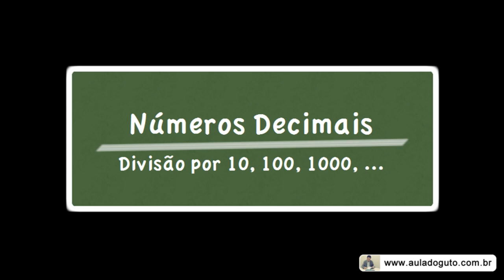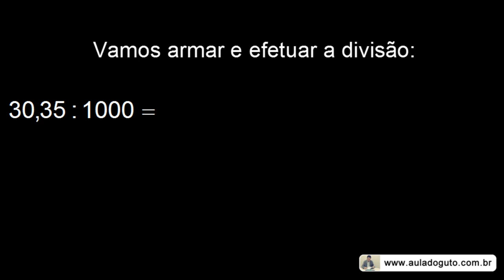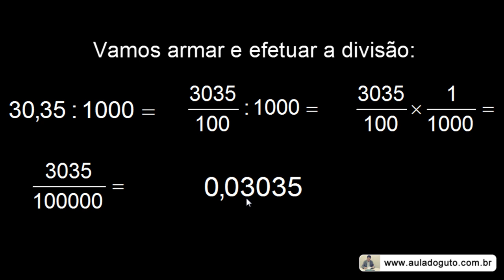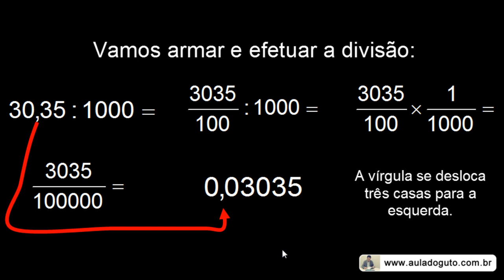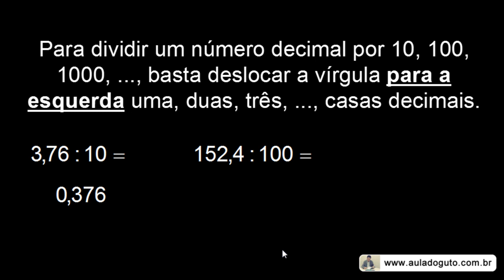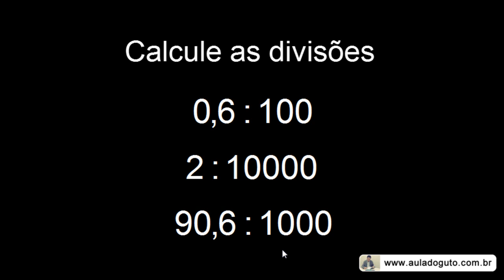Divisão de números decimais #3/10 | Prof. Guto Azevedo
Aula sobre divisão com números decimais - divisão por 10, 100, 1000; método prático utilizando operações com frações.

O conteúdo desta aula é desenvolvido no 6º ano do Ensino Fundamental (antiga 5ª série).